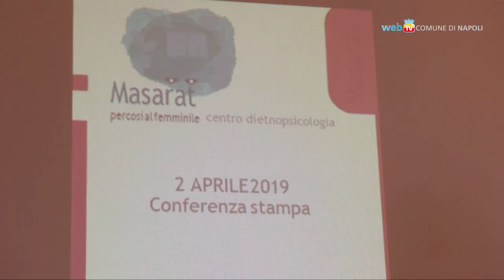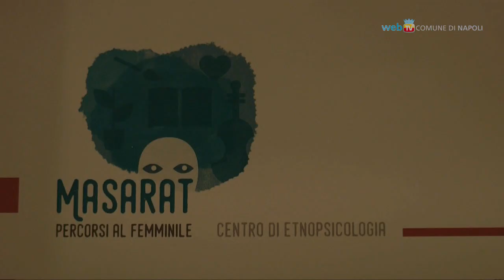Apre Masarat, centro per la cura e assistenza delle donne migranti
Prende il via, presso il Palazzetto Urban in via Concezione a Montecalvario, il laboratorio Masarat: un centro di etnopsicologia rivolto alla cura e all'inclusione sociale di donne straniere vittime di violenze e discriminazioni.